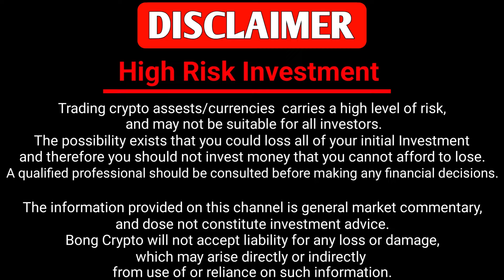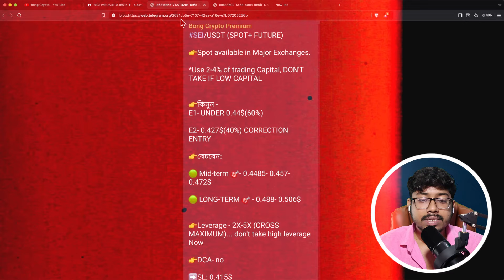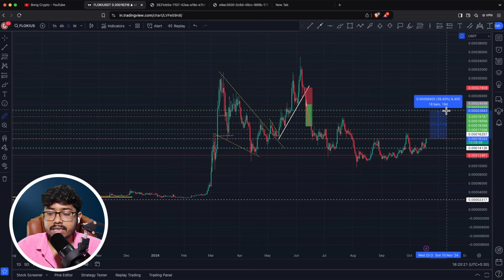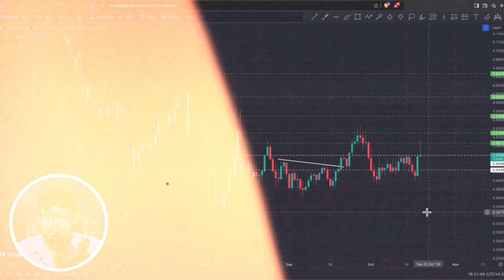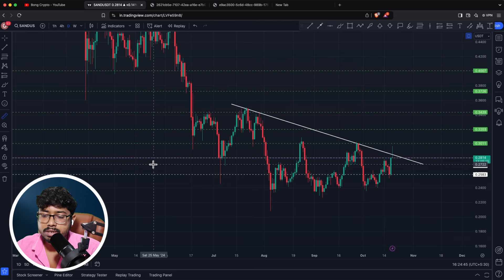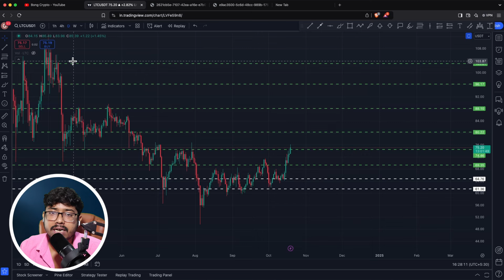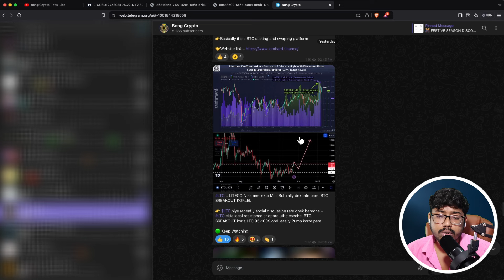4 Cryptos For Quick Profit | Big Pump Possible | Bong Crypto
4 Cryptos For Quick Profit | Big Pump Possible | Bong Crypto

Facebook : To be revealed soon...
Insta : To be revealed soon...
Twitter : To be revealed soon...